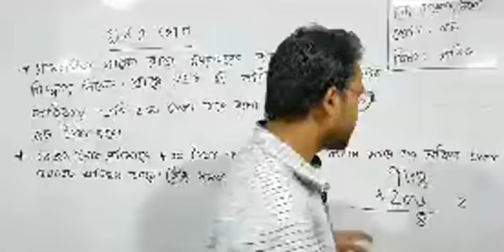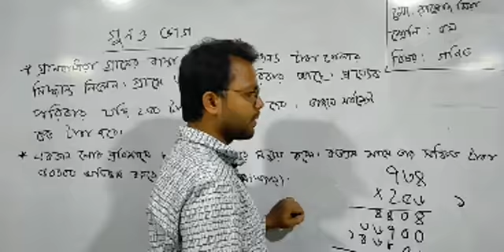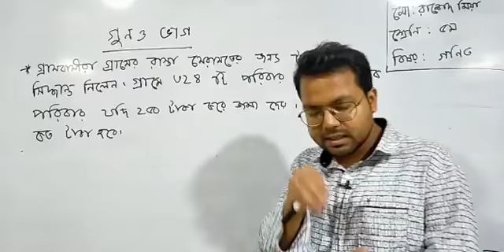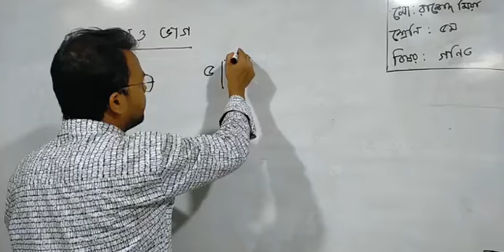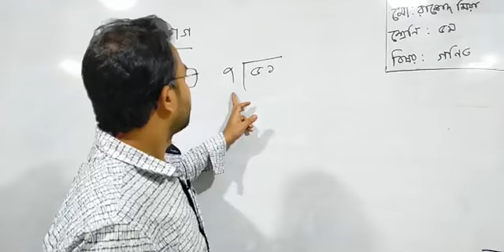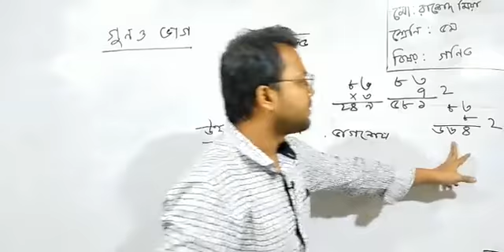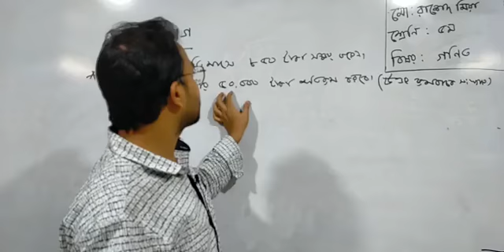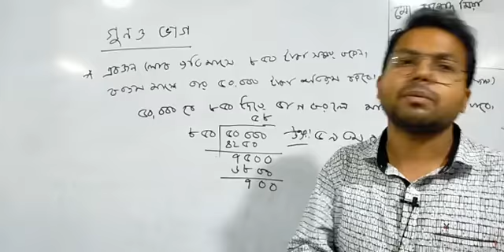Class - 05 | Math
Md. Rashed Mia